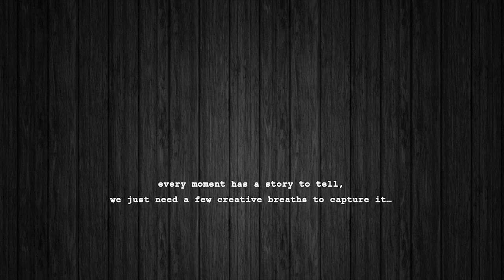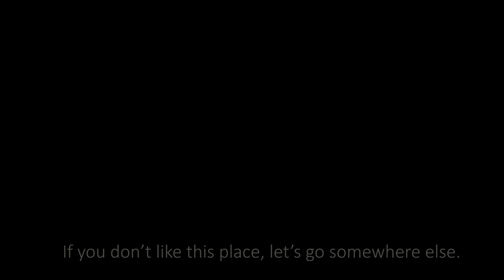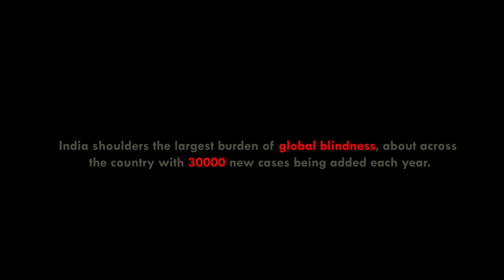Horasis | A Short Film by Rohan Ahershinge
Cast: Somya Tyagi
Sound Design: Pradeep Gowda